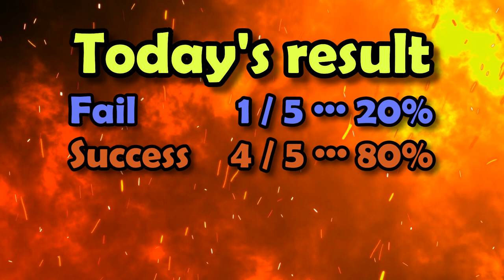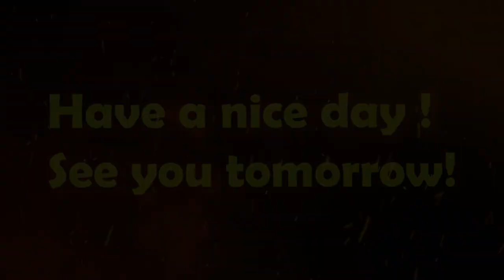Parallel bars Fortune telling 2022 01 28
I was wondering if the cold had calmed down,
Today, the temperature has dropped sharply to -8 ° C.
Winter will continue for a while.

The old iPhone 4S used for the alarm didn't ring this morning
I overslept for 30 minutes.
I wonder if the iPhone 4S will retire soon.
I wanted to use it as an alarm at least.
It's sad that you can't use your favorite things.

Today's BGM is "내 노래 제일 좋아요_I like my song".
From the hell's Children's movie music.